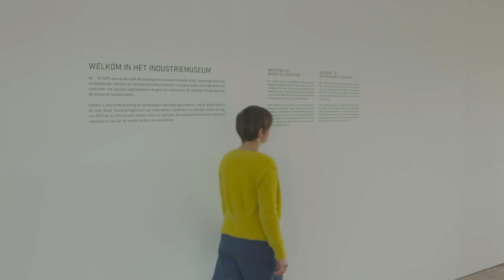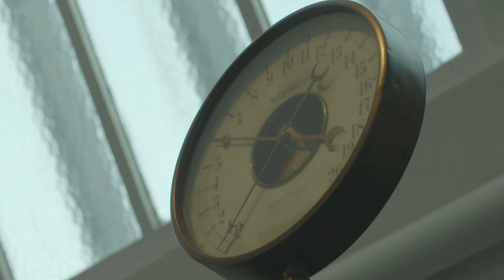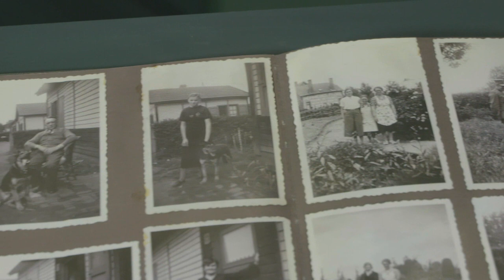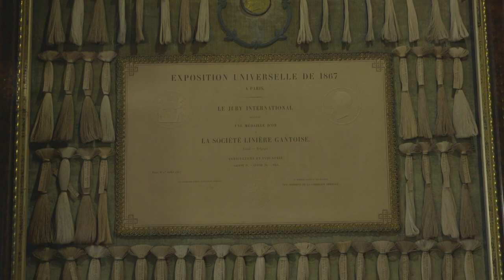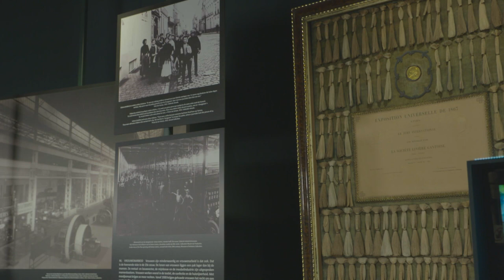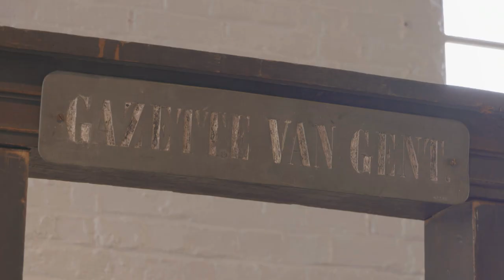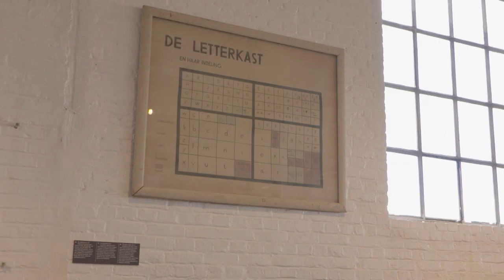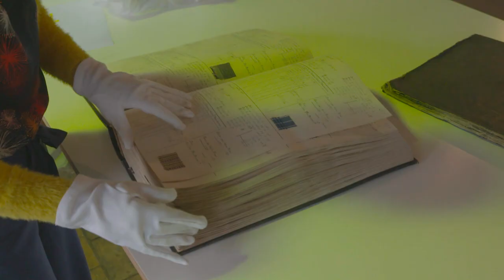Ga vanuit je luie zetel mee op rondleiding met conservator Hilde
Het Industriemuseum vanuit je luie zetel bezoeken? Het kan! Ga mee met Hilde Langeraert, conservator van het Industriemuseum, op tocht doorheen de vaste tentoonstellingen 'Over mensen en machines' en 'Drie eeuwen grafische industrie'. Je krijgt ook al een glimp te zien van de gloednieuwe tentoonstelling '100% Textiel'.

Deze virtuele rondleiding werd gemaakt in het kader van Seniorenweek 2020 en kan je hier online (her)bekijken.